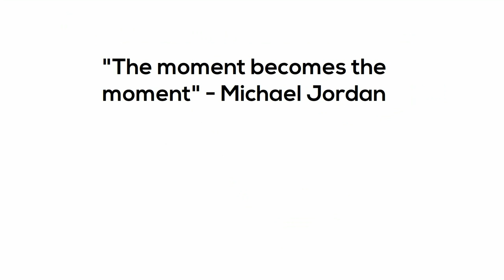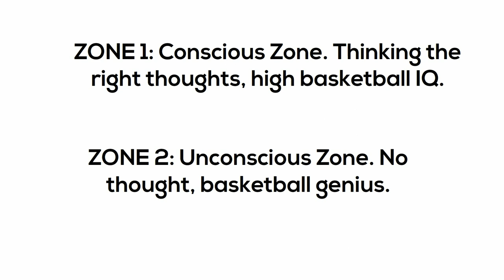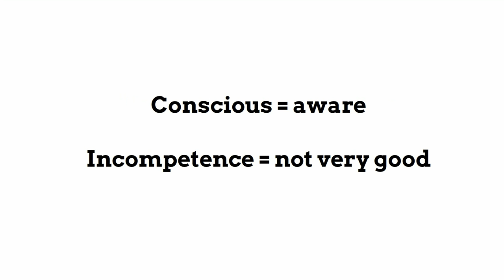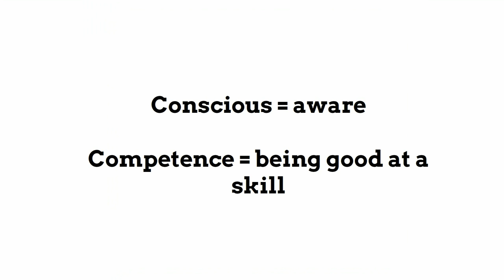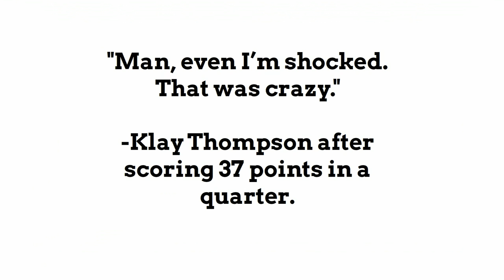The Four Stages of Basketball Competence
for more info! I think you really have to listen/watch this podcast. It's really important to understand the stages of acquiring skill. So many athletes start to give up right away when they don't get something perfect on day 1! That's not how it works. Things take time, true masters know that becoming great at something means putting in repetitions - tens of thousands of them. And then, when they do, all that hard work is paid back. The payment in basketball terms is THE ZONE!

Dedicated to your greatness,
Basketball Brain